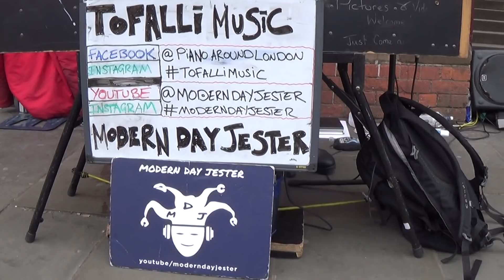Street Life in London Before The Lockdown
Happy times when people could mix in public and make music without permission.